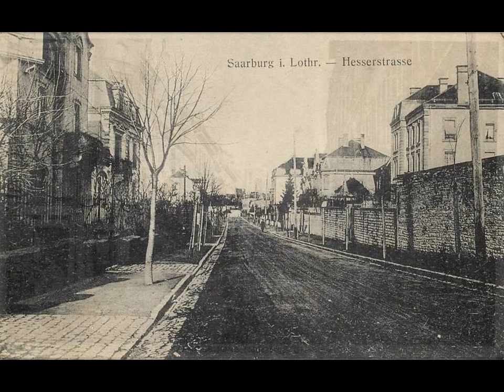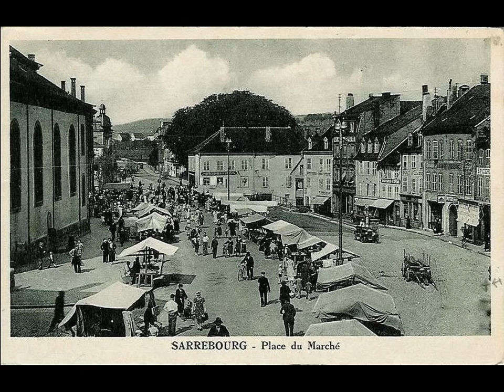le Vieux Sarrebourg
la ville de Sarrebourg avec des images anciennes